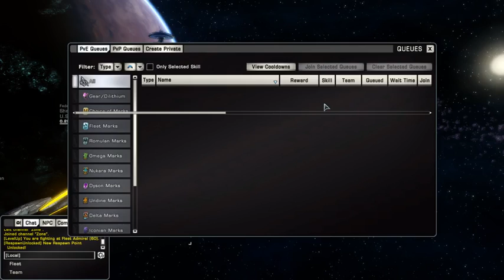Star Trek Online (PC) Kobayashi Maru Event (Episode 1) [July 1st 2017]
You can run this Event once per Account per 20 hours through July 3rd before end of day in-game.